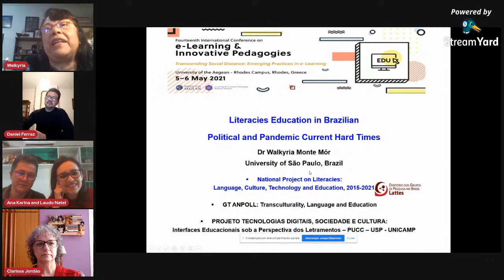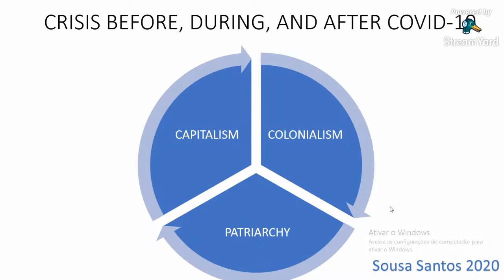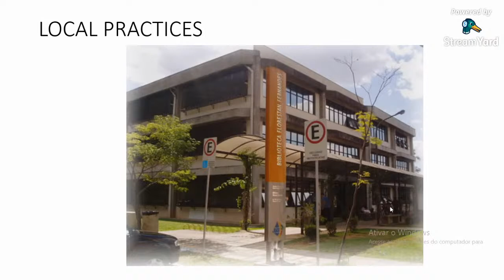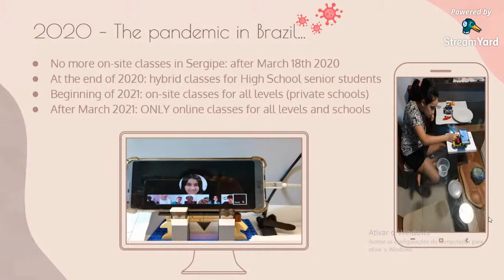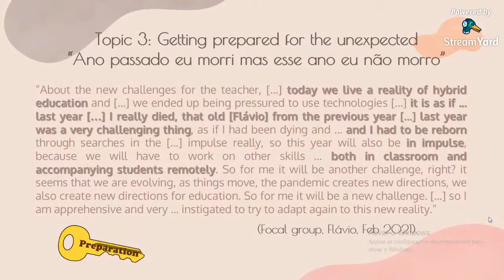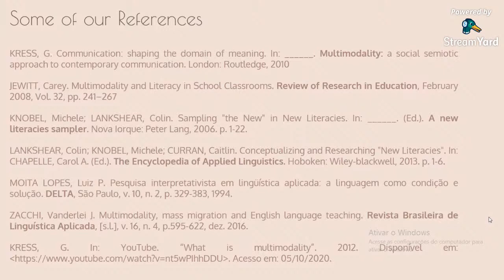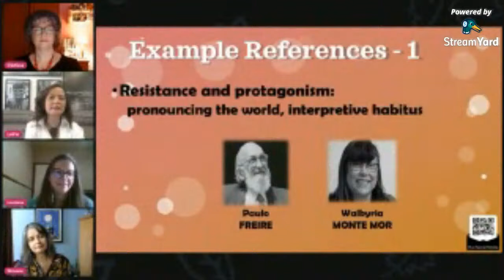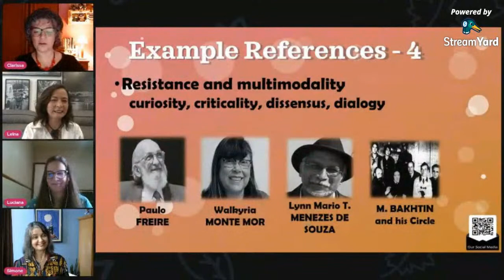Literacies Education in Brazilian Political and Pandemic Current Hard Times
Aiming to expand educational possibilities in the country, studies, practices, and field investigations all based on literacies education - multiliteracies, new literacies, and critical literacies – have been designed for research in schools and universities in different Brazilian regions by a nation-wide Project on Literacies. Such studies have shown great affinity with the Freirean premises of critical education, agency and citizenship in Brazil. Acknowledgedly, they have brought fresh air in the revision of education and pedagogies that entail equity issues. However, the advent of the pandemic - besides the hard political times – in Brazil has brought new challenges for teaching/learning approaches whose proposals seem to conflict with the conventionalities of print society education. This colloquium considers the proposals in terms of their potential gains and losses for awareness enhancement and social-educational equity in Brazil, mainly on online/remote learning. It thus analyses the outcomes of practices as field investigations, as a way to share and debate perspectives with colleagues from different cultural contexts/environments.
NETWORK: Designing Social Transformations